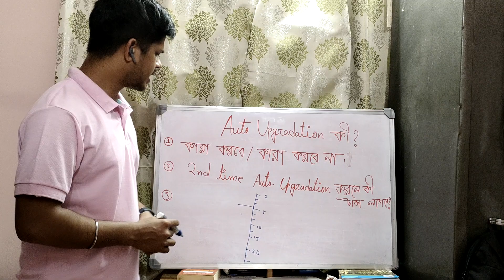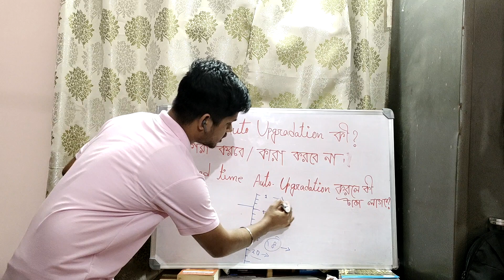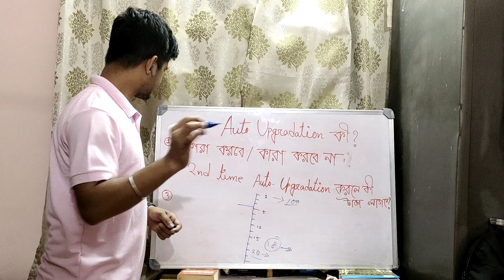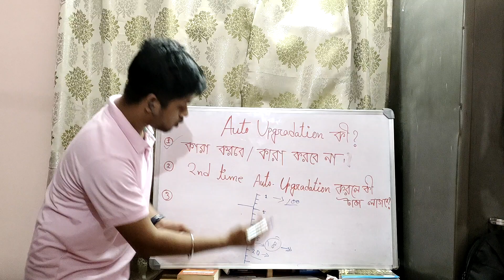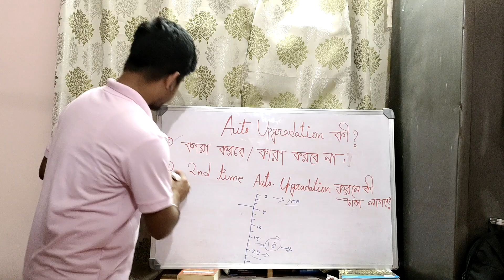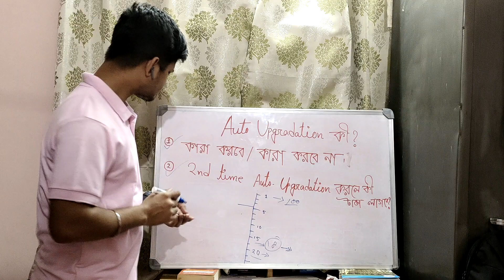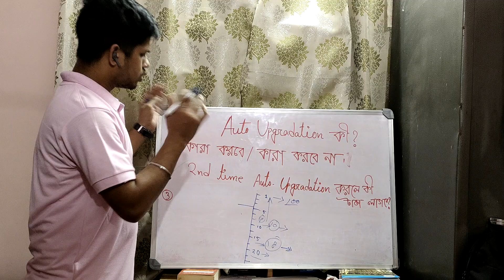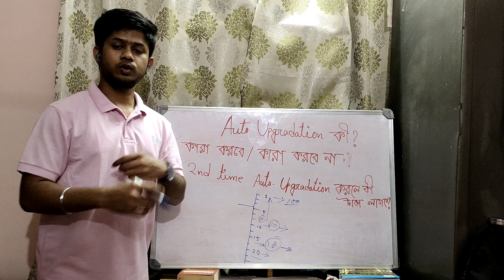Jexpo Auto Upgradation কী? Jexpo Auto Upgradation full Details in Bengali,What is Auto Upgradation ?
what is auto upgradation, how to do auto upgradation, how much money is required for auto upgradation, jexpo and auto upgradation process, how to apply for auto application, auto upgradation related all question answers, jexpo counselling auto upgradation, jexpo and Voclate 2022 counselling auto upgradation all details,

auto upgradation কী? কারা করবে, কারা করবে না
, jexpo counselling 2022, Jexpo seat allotment,
jexpo seat booking, Jexpo admission, Jexpo domicile Certificate, Jexpo auto upgradation, Jexpo new update 2022, jexpo booklet latest update, Jexpo Voclate admission, Jexpo admission documents , jexpo update,